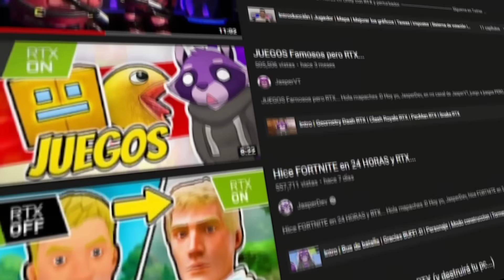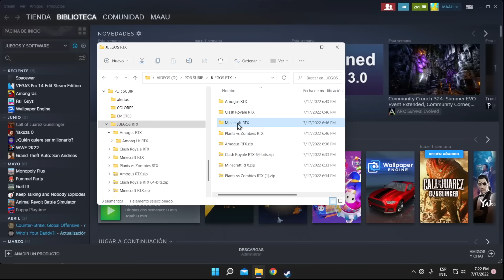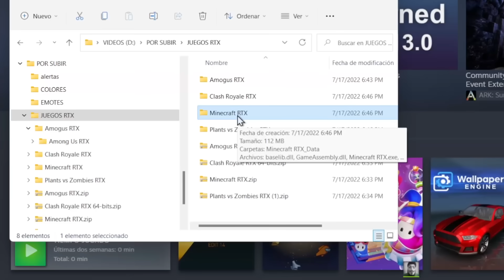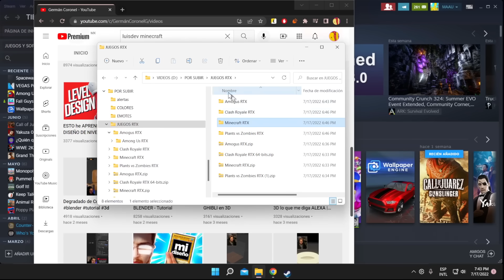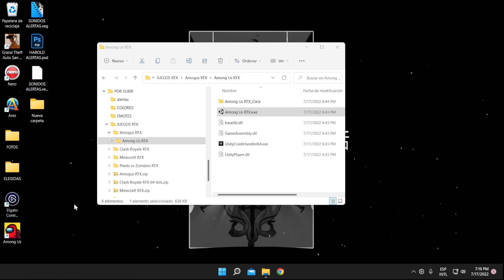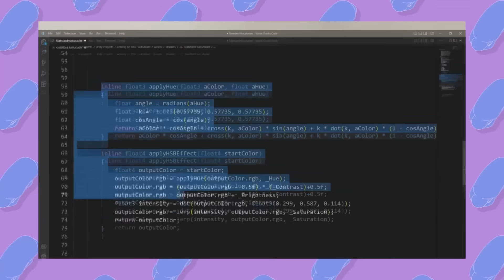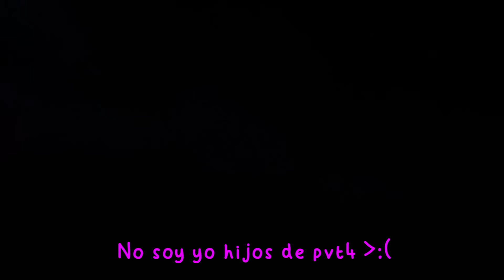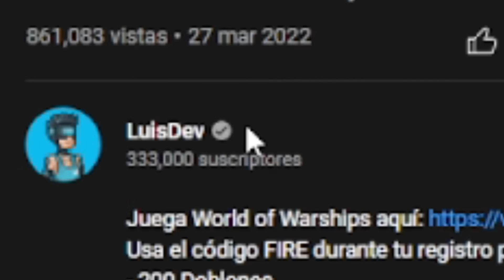Probando MÁS juegos con RTX ACTIVADO 🤯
Prueba CyberGhost VPN con mi descuento especial exclusivo para mis seguidores jeje

Mañana ya inicio a hacer directos bebes jejeje queria que lo supieran pero bueno, el video del día de hoy va de que he logrado descargar unos cuantos juegos pero que han sido recreados con su respectiva version RTX de gráficos supera avanzados.